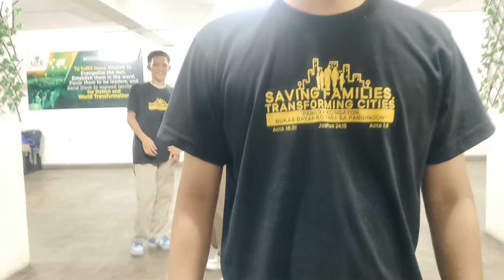Dilaab Dance Practice by LTHMI MovArts (by MJ Flores tv)